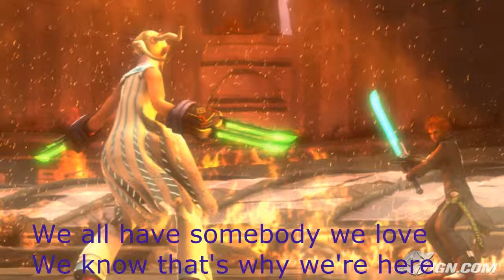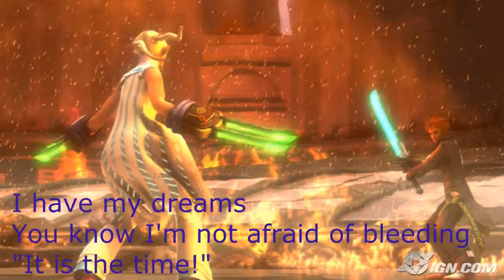Nightcor~Save this World (PSU Theme) {HD+Lyrics}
My nightcored version of the opening theme for Phantasy Star Universe- "Save This World". The lyrics are abit wonky, but I seriously love this song and the nostalgia I get when I hear it; so naturally I HAD to nightcore this song and put lyrics on it now that I'm more comfortable doing that. Got a request? Ask!

Lyrics:

Who said we are lost again
In this lonely world
I say we can start again
We're on the same ship
It's called starship earth

It is not too late
It's our home
So don't say that it's fate
We must not give up
To build our future on our dreams

We will never lie down and die
But we'll find a way to survive
We all have somebody we love
We know that's why we're here

We battle for freedom
It is a battle against the dark
I have my dreams
You know I'm not afraid of bleeding
"It is the time!"
We battle for tomorrow
It is a battle against time
And we can do miracles
So take my hand
We need to save this world

It was a hard time
So many tears
It's all not for nothing
To give up is not a choice
It's a fight we have to win

I cannot live without faith
Even if I am faced with death

We all have dreams
And each of them is to be realized
Too many tears
Have been shed with the same fear